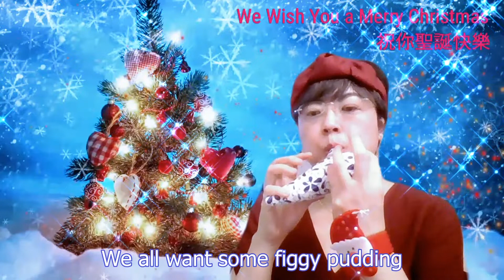We Wish You a Merry Christmas | 祝你聖誕快樂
聖誕樹上掛滿快樂，聖誕襪裡裝滿驚喜，聖誕歌中唱出幸福，聖誕鐘聲傳來如意~誠祝 聖誕快樂！
Warmest thoughts and best wishes for a wonderful Christmas. May peace, love, prosperity follow you always.
Christmas is not a time nor a season, but a state of mind. To cherish peace and goodwill, to be plenteous in mercy, is to have the real spirit of Christmas.
May the true spirit of Christmas shine in your heart and light your path.